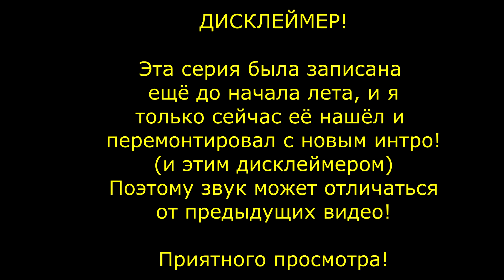ПРОВЕРКА ДРАКОНОБОРЦА ★ Yes, Your Grace Прохождение на русском №9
Всем здоров! В этом видео Я продолжаю проходить Yes, Your Grace! Мы как всегда помогали жителям с их проблемами, и тут появился понтовитый драконоборец, который рассказывал нам про свои фейковые подвиги! И мы отправили его в лес на борьбу с несуществующим чудовищем, чтобы проверить его на честность!
★ Сообщества и другие интернет-структуры ★
★ Мои личные аккаунты (Я никогда не попрошу Ваши скины, не доверяйте мошенникам!) ★